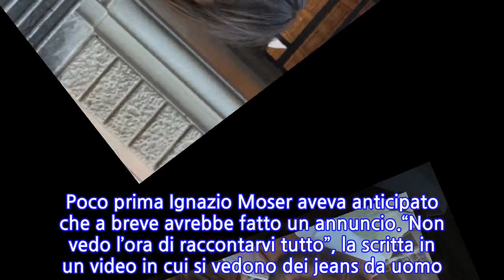Ignazio Moser, indizi qua e là poi la notizia bomba. E lui è il vero ritratto della...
Ignazio Moser, sono giorni pieni per il fidanzato di Cecilia Rodriguez. Pieni di felicità e lievi eventi, anche. Prima i festeggiamenti per il 29esimo compleanno a Trento, dai suoi. E la dolce dedica della compagna sui social.“Feliz Cumple Bombonazo de mi corazon. Sorridi sempre, perché il tuo sorriso è vita per tutti noi. Te amo Nachito”, ha scritto Chechu sul suo profilo Instagram sotto a una foto della cena di compleanno confermando così che la loro storia procede a gonfie vele. Poi il primo incontro con la nuova nipotina, Luna Marì. Dopo il Trentino, direzione Veneto per la coppia, che ha potuto finalmente conoscere la secondogenita di Belen Rodriguez. E ovviamente non sono mancate le foto sui social di quel bel momento in famiglia.Ignazio Moser ha pubblicato sul suo profilo uno scatto tenerissimo in bianco e nero. Cecilia tiene in braccio Luna Marì, lui la loro cagnolina e scrive sotto: “Sedotti e abbandonati… breve storie triste di un fidanzato e una cagnolina in cerca di nuova sistemazione. Benvenuta piccola Luna, sei una cosina magnifica”. Ma è tra le Storie più recenti che Ignazio sgancia una bomba.Dopo aver lasciato alcuni indizi, l’ex naufrago dell’Isola dei Famosi ha rivelato di essere alle prese con un nuovo progetto. Non è sceso nei dettagli ma la sua gioia è più che evidente: “Ogni tanto le cose belle succedono anche a me”, commenta sotto al filmato. Poco prima Ignazio Moser aveva anticipato che a breve avrebbe fatto un annuncio.“Non vedo l’ora di raccontarvi tutto”, la scritta in un video in cui si vedono dei jeans da uomo. Poi, una volta in auto, ha rotto il silenzio: “Abbiamo appena finito questo meeting nel quale abbiamo gettato le basi per un progetto del quale non vedo l’ora di raccontarvi perché sarà il progetto indubbiamente più figo per me nel mondo dell’abbigliamento”. E infine, sottolineando che per ora manterrà il segreto: “Sono sicuro che resterete sorpresi piacevolmente”.
INFORMATION
• Source: caffeinamagazine